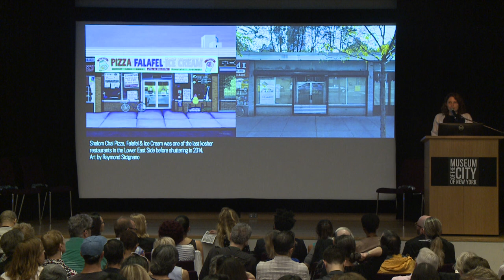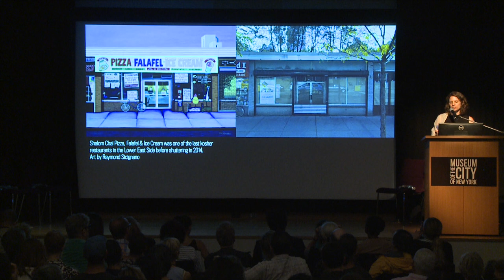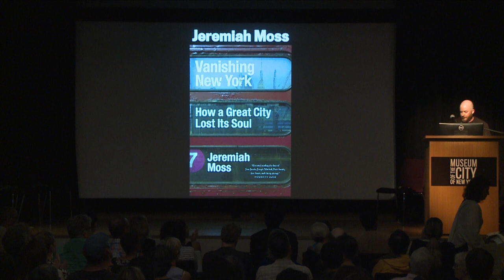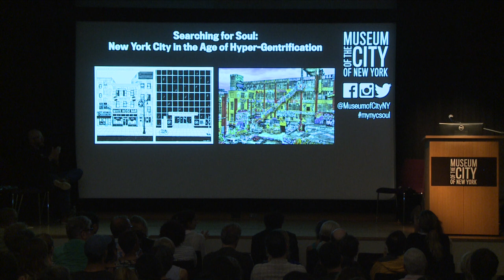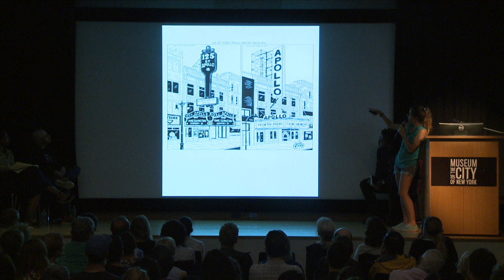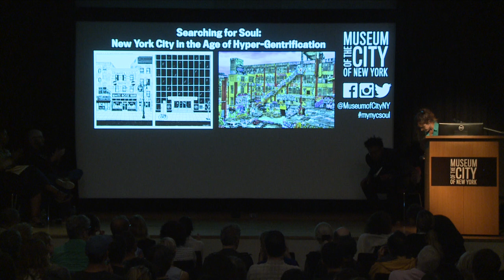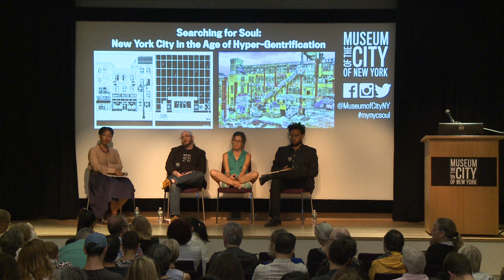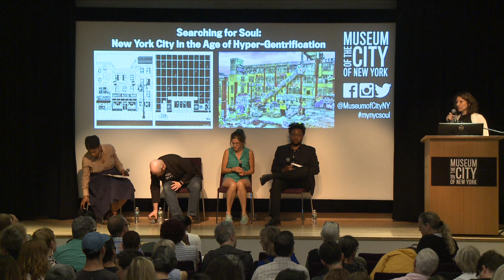MCNYlive: Searching for Soul: NYC in the Age of Hyper-Gentrification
In an era of skyrocketing rents, super-tall buildings, closing independent shops, and chain stores, writers Jeremiah Moss and Sharifa Rhodes-Pitts, and cartoonist Julia Wertz talk with New Yorker staff writer Vinson Cunningham about what it means to capture the “soul” of the city, even as many longtime New Yorkers question its survival.